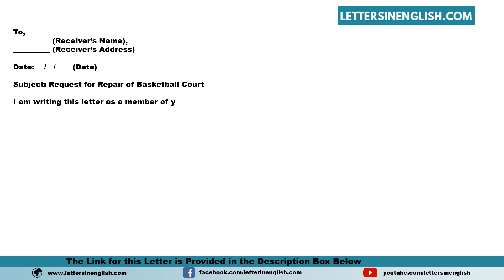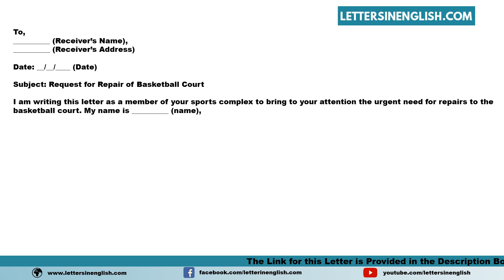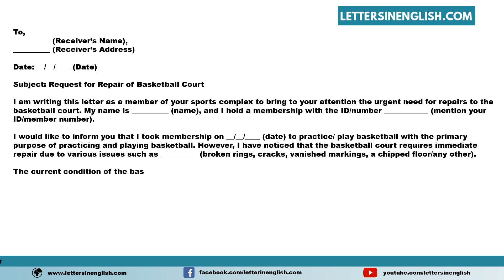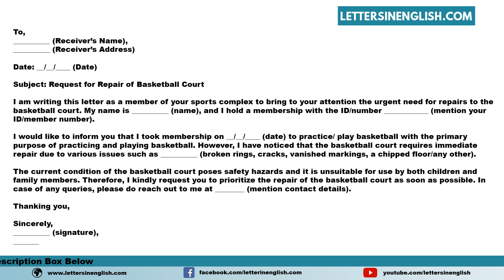Request Letter For Repair Of Basketball Court - Letter Requesting to Repair the Basketball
Sample Request Letter for Repair of Basketball Court - Sample Letter Requesting to Repair the Basketball

In this video, you will find a sample Request Letter for the Repair of Basketball Court - Sample Letter Requesting to Repair the Basketball in English Template

PID: 33676